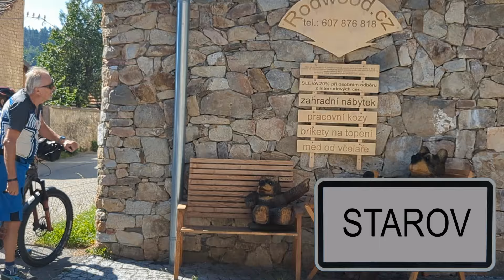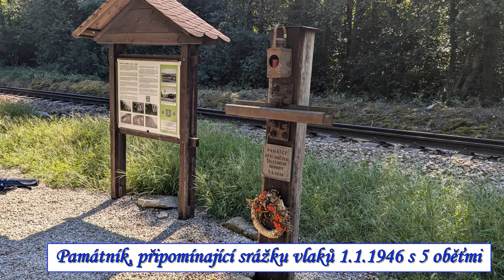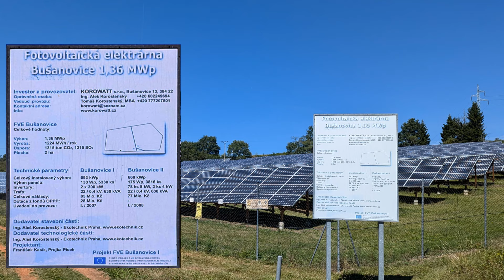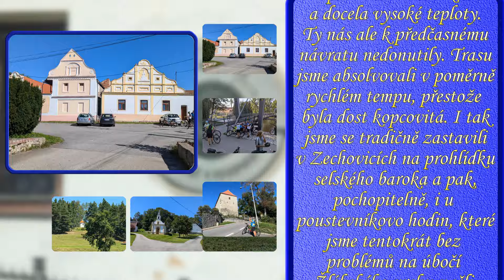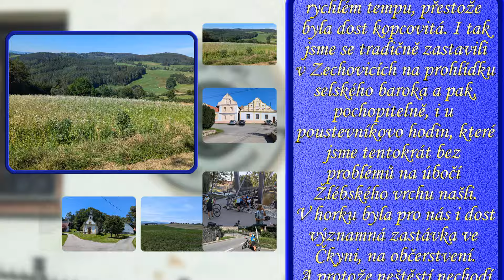24 08 12 K poustevníkovo slunečním hodinám, cyklovýlet